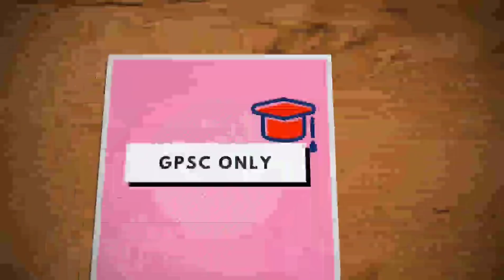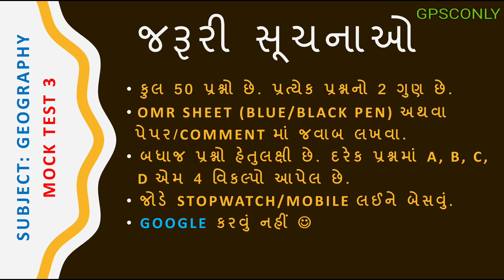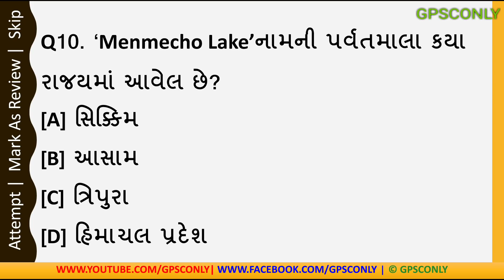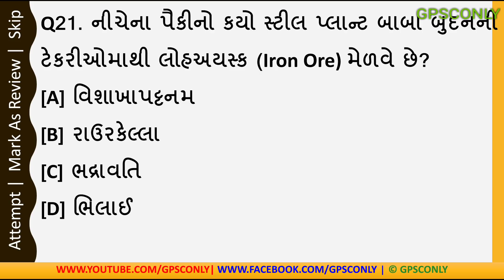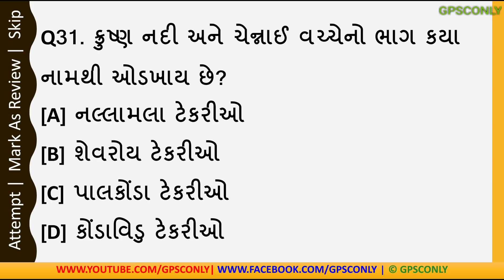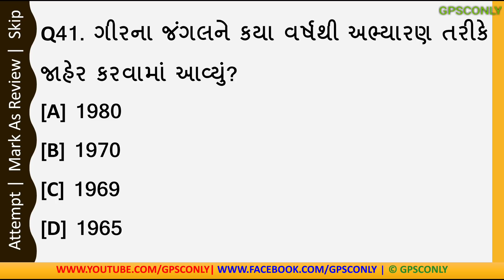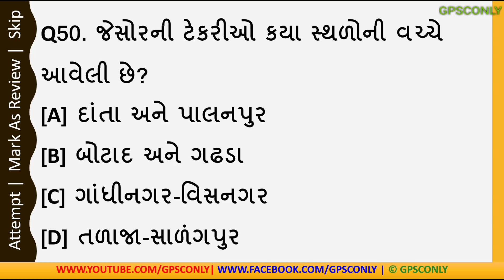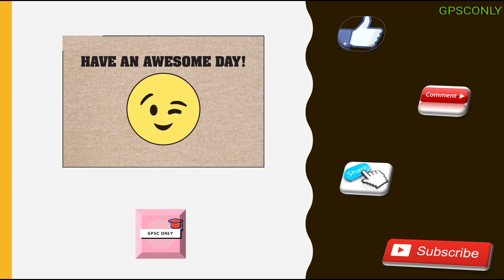GPSC Mock Test 3 | Special For GPSC, UPSC, Dy.So, Talati, Police | Geography MOST IMP Questions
In This Video We Will Cover Current Affairs/GK Topic:
GPSC Mock Test 3 | Special For GPSC, UPSC, Dy.So,  Talati, Police | Geography MOST IMP Questions in Gujarati (ગુજરાતી) Language  Important for GPSC, UPSC, GSSSB, Dy.So, Talati, Police, SSC, IBPS and other Competitive Exams.